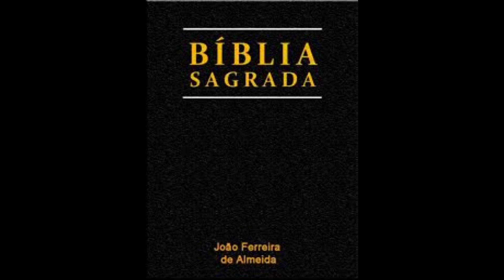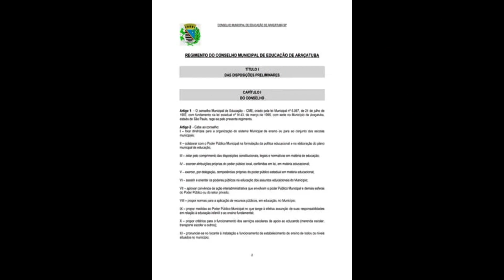Criminalização da Fé?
A tradição de iniciar as sessões com a expressão "sob a proteção de Deus, iniciamos nosso trabalho", seguida da leitura de um versículo da Bíblia Sagrada por um dos vereadores presentes, estava prevista no primeiro parágrafo do artigo 141 do Regimento Interno da Câmara Municipal de Araçatuba.

Com essa decisão, a Câmara Municipal deverá revisar o seu Regimento Interno para garantir a adequação das práticas legislativas aos princípios constitucionais de laicidade do Estado e de respeito à diversidade religiosa presente na sociedade brasileira.